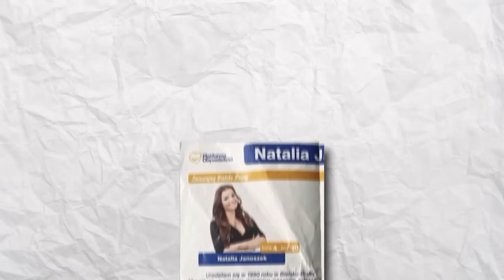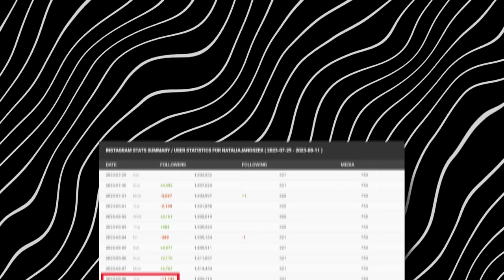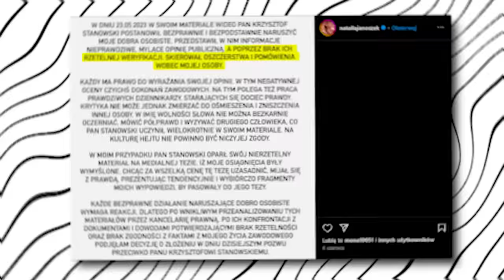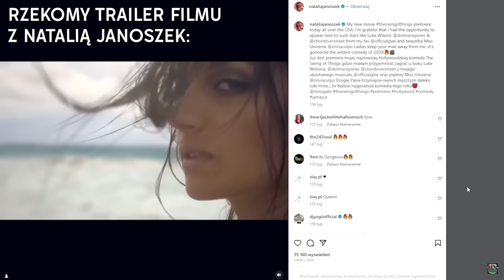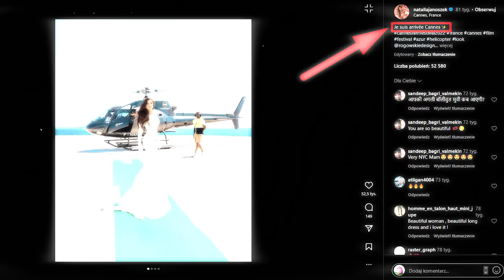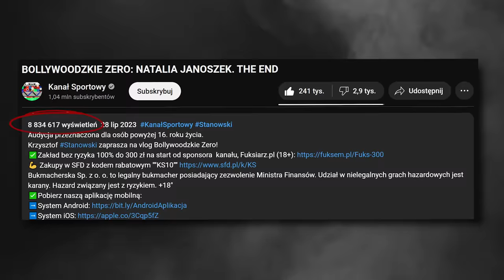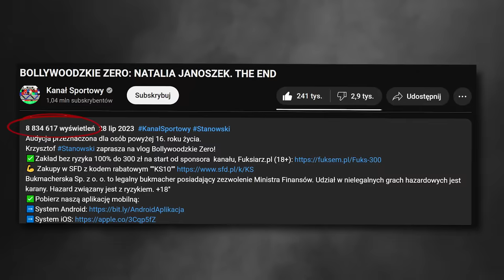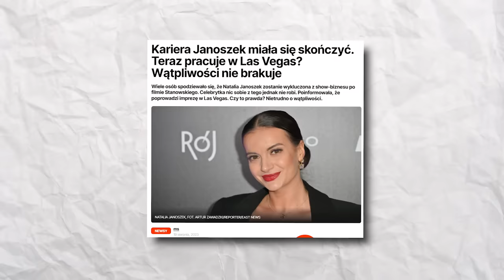Jak STANOWSKI Obnażył Największą Oszustkę w Polsce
Pomożecie dobić 20 subskrypcji? 😄